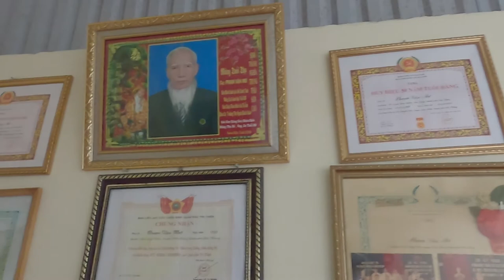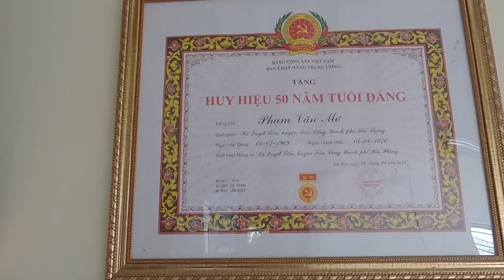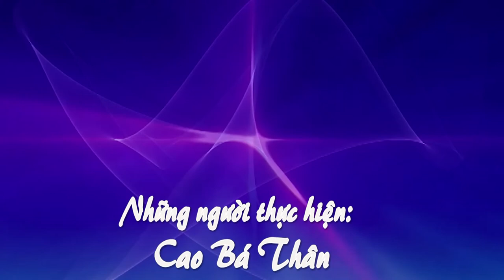VỀ THĂM BÁC PHẠM VĂN MƠ CCB ĐẶC CÔNG K10